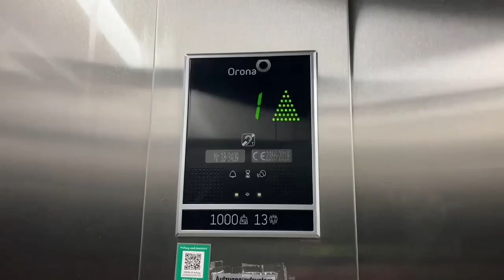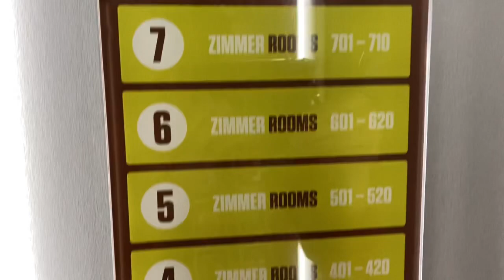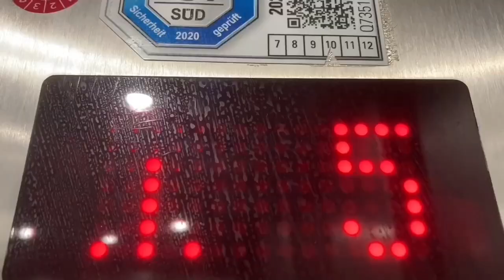2018 OTIS Aufzug in B&B Hotel in Stuttgart König-Karl-Straße 78